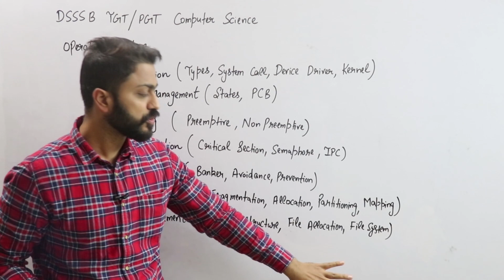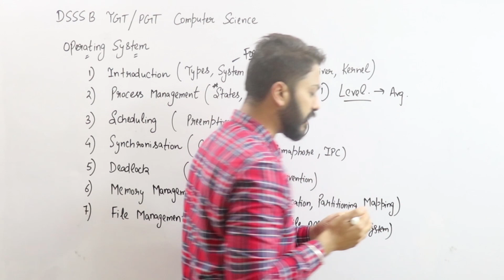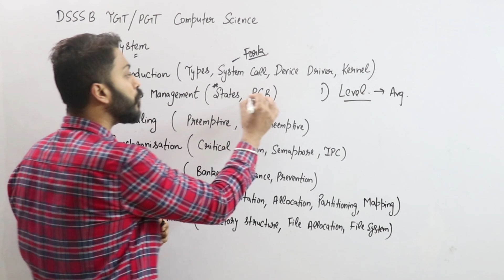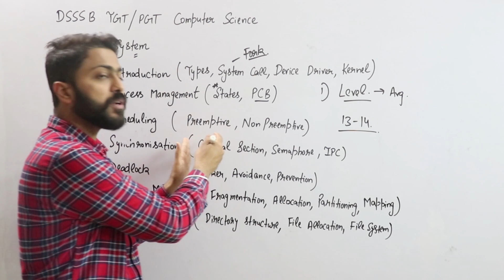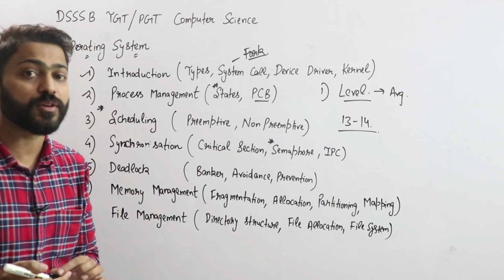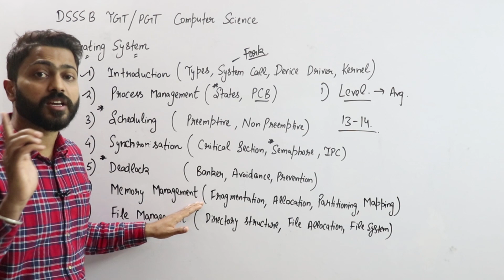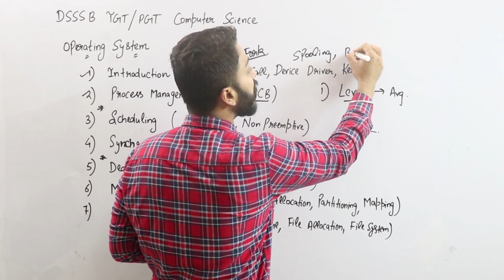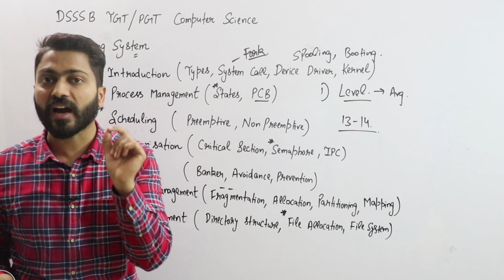DSSSB TGT/PGT Operating System Questions and Imp Topics | Computer Science | Must Watch